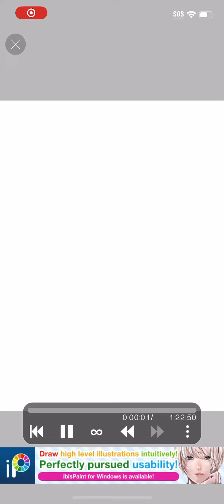Full speed paint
The sos thing MEANS NOTHING I’m in absolutely 0 danger I’m with my family in my home DON’T WORRY ABOUT ME!!! Just want to clear that up bc someone asked about it